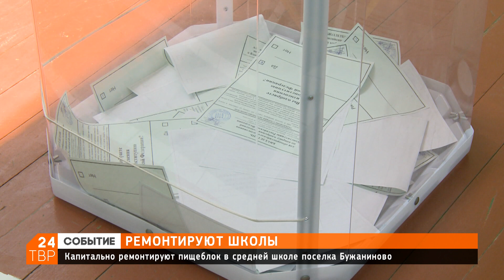Ремонты школ: особое внимание пищеблокам | Новости | ТВР24 | Сергиево-Посадский округ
Школы Сергиево-Посадского округа готовят к новому учебному году. Глава округа Михаил Токарев посетил те учебные заведения, где идут самые крупные работы.

В начальной школе 5-й гимназии (бывшей школе №29) впервые за долгие годы полностью ремонтируют вестибюль, коридоры, спортивный зал. Обновляют полы, потолки, лестничные марши, двери меняют на антивандальные. Особое внимание глава округа уделил ремонту школьной столовой.

Президент и затем губернатор дали поручение, чтобы с 1 сентября все начальные классы питались бесплатно. При этом льготы для учеников с 5 по 11 классы также остаются. Поэтому была поставлена задача, чтобы пищеблоки были приведены в соответствие со стандартами, – Михаил Токарев, глава Сергиево-Посадского городского округа, член политсовета местного отделения партии «Единая Россия»

Впервые капитально ремонтируют пищеблок в средней школе посёлка Бужаниново. Здесь еду готовят сами, а потому кроме ремонта стен, пола и потолка тут полностью меняют канализацию и электропроводку. На кухне установят новое оборудование.

На 70% меняем оборудование пищеблока. Меняем всё, за исключением холодильников, у которых не вышел срок годности. На 800 тысяч будет закуплено новое оборудование, – Александр Никульцев, директор средней школы посёлка Бужаниново

Параллельно с ремонтом в школе идёт голосование по поправкам в Конституцию. Глава округа заглянул на участок и пообщался с членами избирательной комиссии.

К участку прикреплено более 1500 избирателей. В основном, это сельские жители, и большинство из них выбрало выездное голосование во дворе, поближе к дому.

Что касается ремонта, то здесь его планируют закончить к 1 августа.